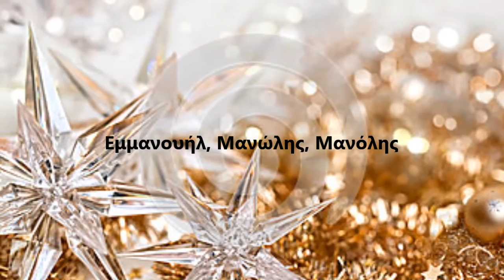Χρόνια πολλά Εμμανουήλ,Εμμανουέλα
Εμμανουήλ, Μανώλης, Μανόλης, Μανουήλ, Μάνος, Μανούσος, Μανουσάκης, Μανουσάκι, Εμμανουέλλα, Εμμανουέλα, Μανουέλα, Μανωλία
video:ath das
giortazo.gr